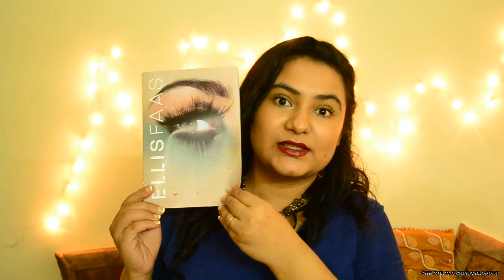Happy Diwali ,Fall makeup and hyper bloopers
Enter and win Vov soft matte lip cream + butterfly necklace -